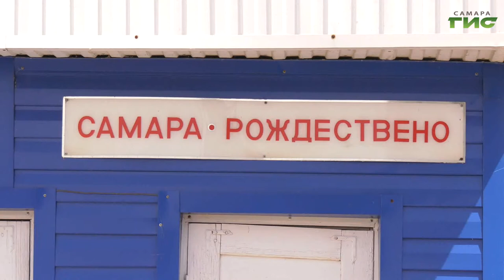Есть ли очереди на переправу и сколько стоит сменить обстановку, уехав за город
Те, у кого экзамены позади, а также отпускники от городского палящего солнца спасаются за Волгой. Как результат - речные "ОМики" начали ходить чаще. Помогло ли это избежать скопления людей на переправе, расскажет Мария Левина.